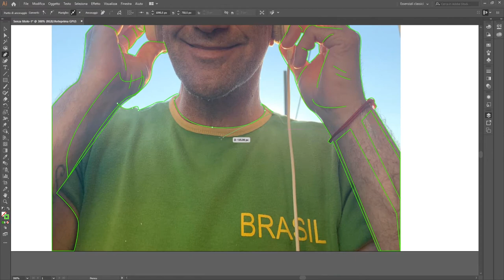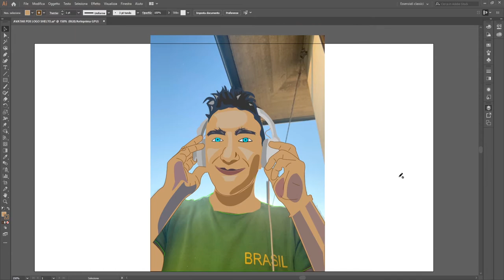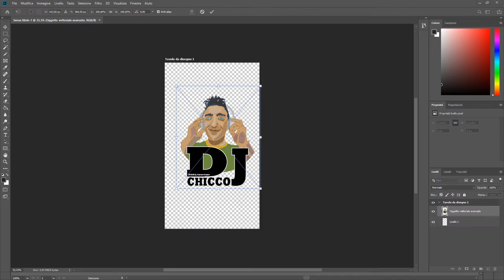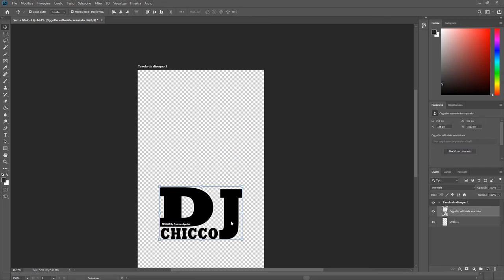CREAZIONE LOGO AVATAR PER DJ CHICCO RITRATTO CON ILLUSTRATOR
TIMELAPSE DELLA REALIZZAZIONE CON ILLUSTRATOR DEL LOGO CON AVATAR PER IL DJ AFRO